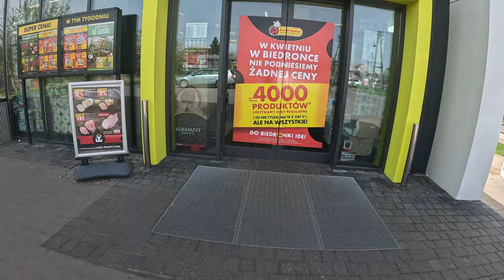DRUGI MUSIAŁ BYĆ!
lampa kosztowała 417 zł, wykorzystałam uzbierane kupony i zapłaciłam 355 :)
Czekałam 11 dni :)

LUSTRO IKEA BLODLÖNN

Czekałam 10 dni :)

ODKURZACZE WYCHODZA PO 300 ZŁ!

(200x300)

NIE WSZYSTEKI LINKI SĄ LINKAMI AFILIACYJNYMI

SKRYTKA POCZTOWA
Karolina Kowalczyk
62-620 Babiak